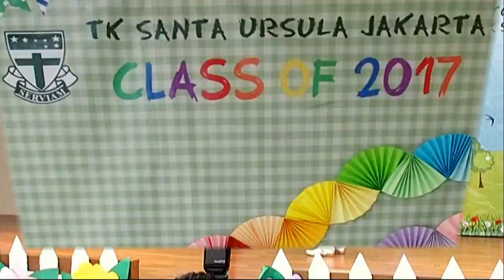Graduation Day TK Santa Ursula , Jakarta , june 10, 2017, Part 2/4